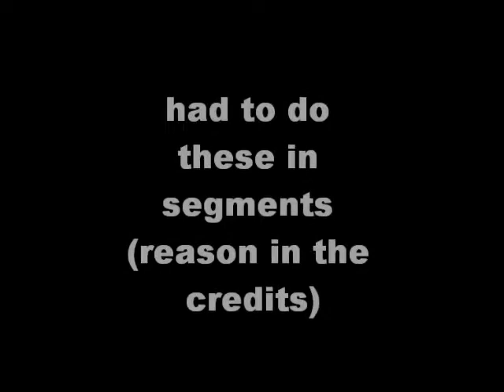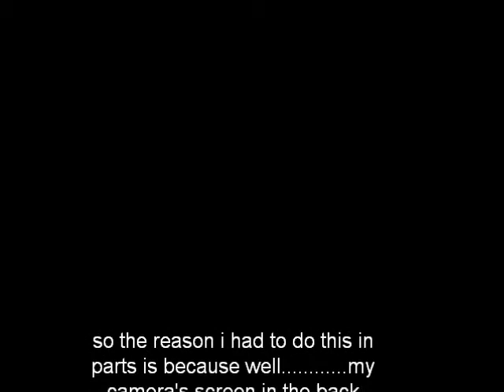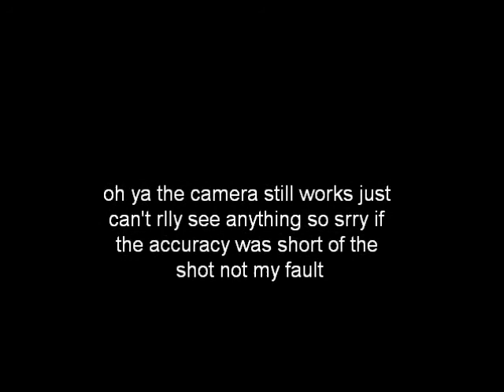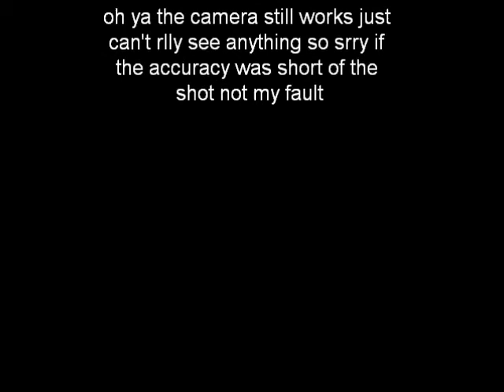me walking to the store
I was walking to the store to get somefin' to drink